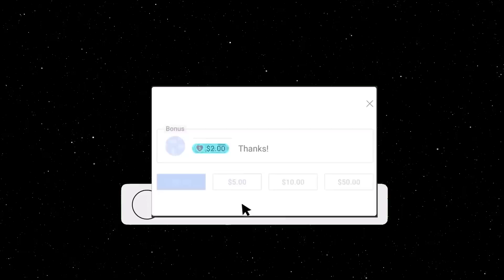GUY DICE QUE RIMURU ROMPIO EL EQUILIBRIO DE PODER DE MIL AÑOS AL NOMBRAR A LAS PRIMORDIALES - #14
Si quieres apoyar con una donación, para el crecimiento de el canal, se te agradecería mucho. ♥